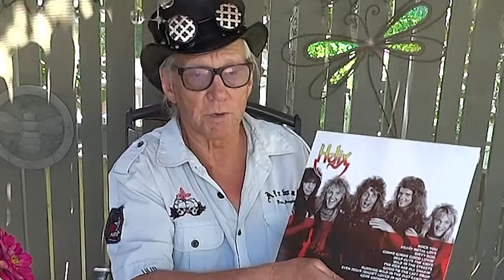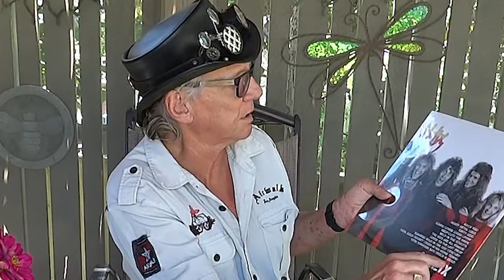Helix Newsletter 6